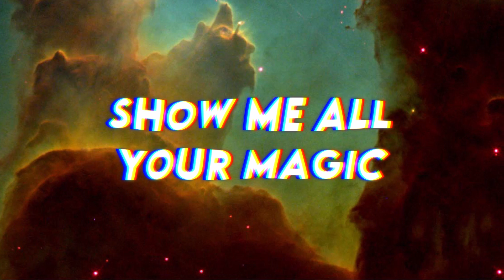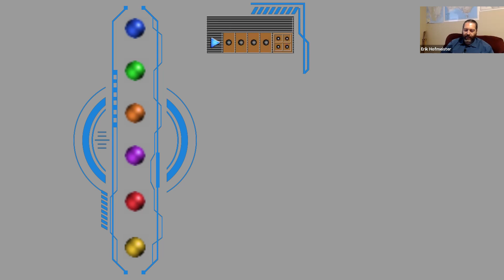Show Me All Your Magic - Stars Without Sense Episode 2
Erik - Dungeon Master
Lizzie - Mogmoth
Renee - Frida Lindgren
Sam - Miradar Stormbringer
Sara - Gloornil Flintminer
Will - Morgan of Weld